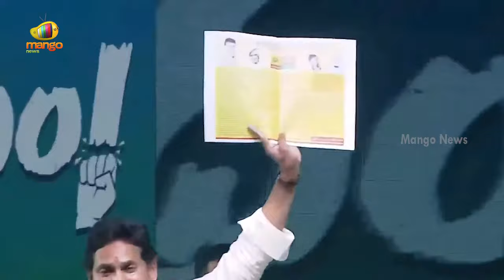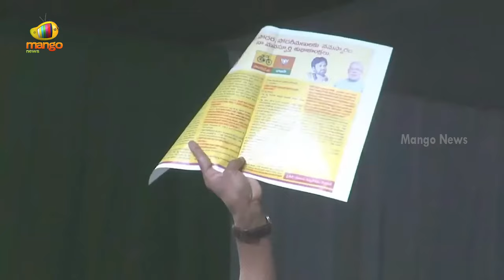CM YS Jagan Says About PM Narendra Modi | Memantha Siddham | AP Elections 2024 | Mango News